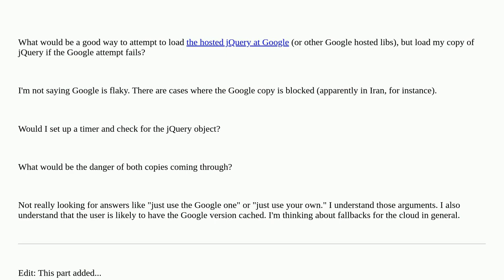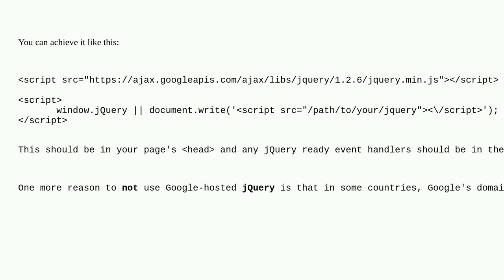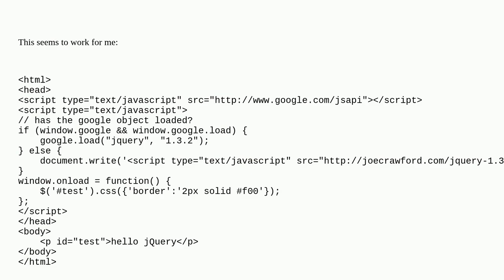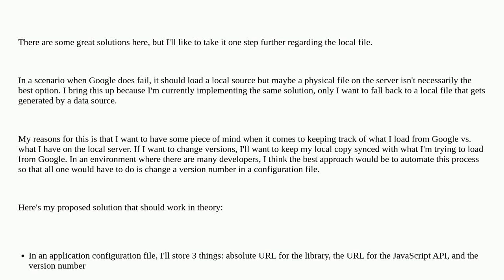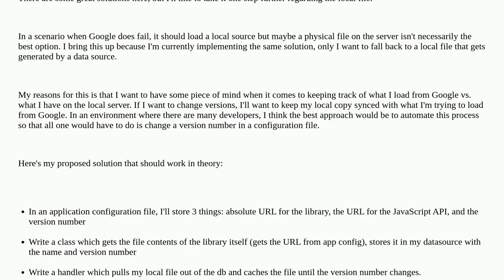Best way to use Google's hosted jQuery, but fall back to my hosted library on Google fail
A special thanks goes out to the awesome community

  google-ajax-libraries jquery cdn